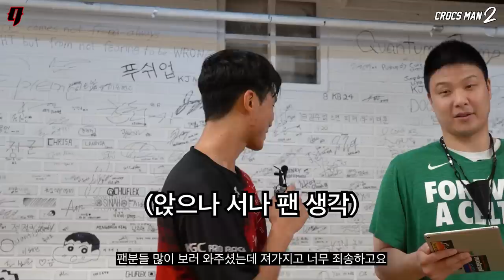박지훈 vs 크록스맨 🏀 연승... 할 수 있을까? 농구 1on1 | 크록스맨 시즌2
미소 한 방에 사르르 녹는다 녹아... 아아 정신차려야지!!
안양 KGC의 날쌘돌이 박지훈 선수와 한 판 붙었습니다!!

원알엠 가방 구경하러 가기

00:00 크록스맨 시즌2 박지훈 편
02:26 경기 시작